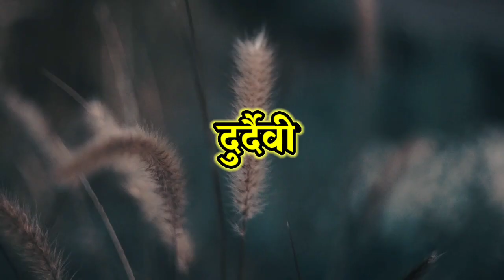दुर्दैवी-अण्णाभाऊ साठे लिखित कथा | annabhau sathe | marathi katha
थोर साहित्यरत्न अण्णाभाऊ साठे यांच्या प्रसिद्ध कथा आपल्यासमोर घेऊन आलो आहोत .

आपल्याला ही कशी वाटली ते आम्हाला नक्की कळवा आणि अण्णाभाऊ साठे यांच्या अजून उर्वरित कथांसाठी चॅनलला आपल्या सबस्क्राईब करा.
जाॅईन करा आपला टेलिग्राम ग्रुप
कथा सरीता

▶️अण्णाभाऊ साठेंच्या आणखी काही कथा

आवडल्यास नक्की लाईक आणि शेअर करा.
तसेच नवीन अपडेट साठी चैनल ला सबस्क्राईब करा